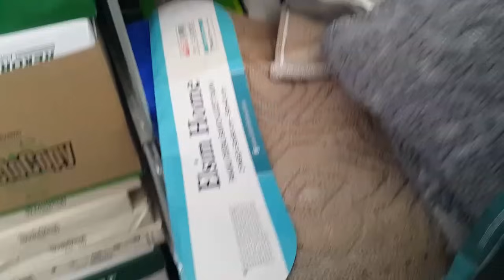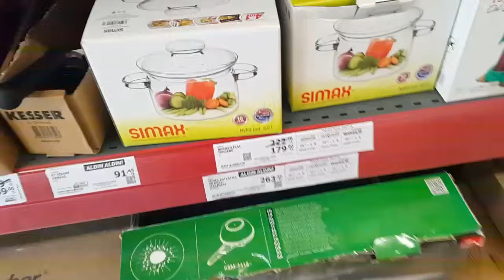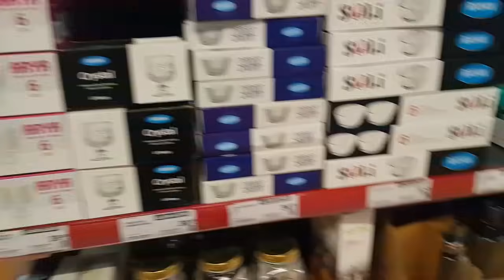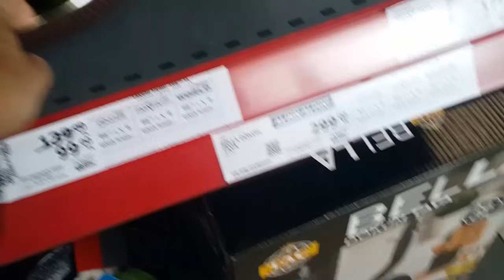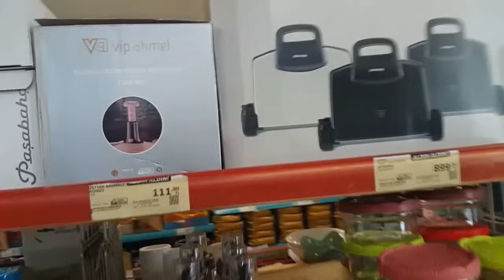A101 AKTÜEL ÜRÜNLER 26 EKİM 2023